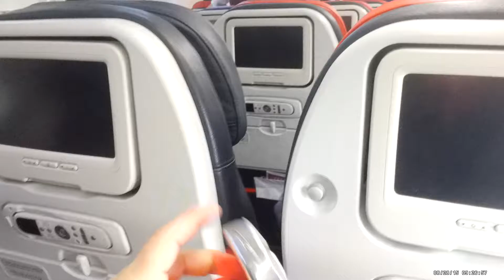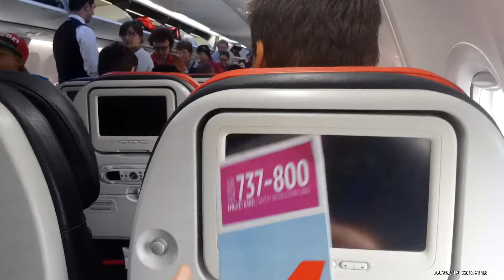17—Turkish Airlines – ALA to IST – Boeing 737-800 – Now Boarding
Travel with Me to ASTANA KAZAKHSTAN

Going home.

Turkish Airlines
Almaty (ALA) to Istanbul (IST)
Boeing 737-800
Now boarding in Almaty

Recorded with Pivothead Durango DVR eyewear